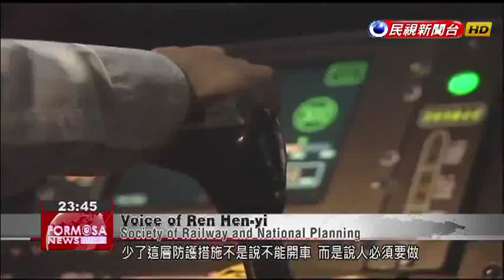Puyuma driver says he disabled ATP but didn’t speed intentionally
A key figure in Sunday’s deadly Puyuma crash reported for questioning this morning at the Yilan District Court. The train’s driver, identified as Yu Chen-chung, survived the crash with injuries and left the courthouse in a wheelchair. During questioning, the driver admitted to turning off the Puyuma’s automatic train protection, or the ATP. But he denied charges that he had knowingly allowed the train to speed.Yu Chen-chung wouldn’t answer reporters’ questions about whether he had disabled the ATP of the Puyuma train that crashed last weekend. But he had responded to questioning inside the Yilan District Court. Huang Yong-shengYilan District Court judgeThe defendant himself said that near Daxi station, he had turned off the ATP. At no point afterward was the ATP turned back on. That made it impossible for the train’s protection system to start up again.The driver said that early on, at Ruifang station, he had noticed problems with the train’s mechanical system and had disabled the ATP to try to boost power. He said the ATP was not turned back on afterward.Voice of Ren Hen-yiSociety of Railway and National PlanningThe ATP is a system that the TRA has specially installed in nearly all its trains in recent decades in order to improve operational safety.Yellow sensor boards on the rails are connected to the ATP mainframe on the train, ensuring that the train doesn’t run red lights or overshoot assigned speeds. When the ATP is on, a train that’s 3 kilometers over the hourly speed limit will decelerate automatically, and then brake at 5 kilometers over the limit. In 2007, all TRA trains were using ATP to improve rail safety.Voice of Ren Hen-yi Society of Railway and National PlanningWithout this layer of protection, you can still drive the train, but there’s much more work for the people, for the people operating the train. They’ll need to have every route and its speed limit committed to memory. Prosecutors believe the Puyuma was traveling at a speed of 140 kilometers an hour around a bend where the speed limit was 80. The driver says the train’s speedometer had recorded only 82 to 83 kilometers an hour. Today the court released the driver on bail of NT$500,000.